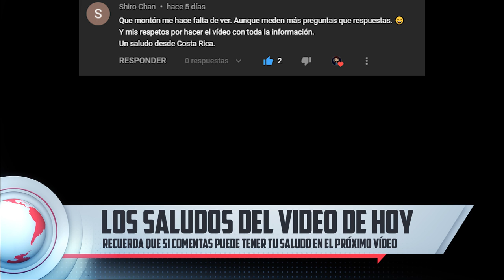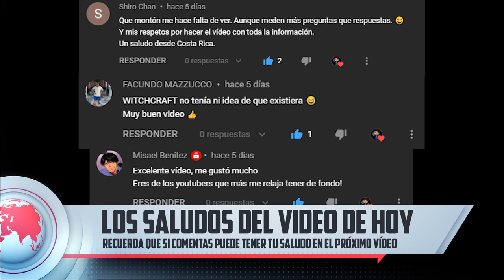SCREAM 2 - CURIOSIDADES.